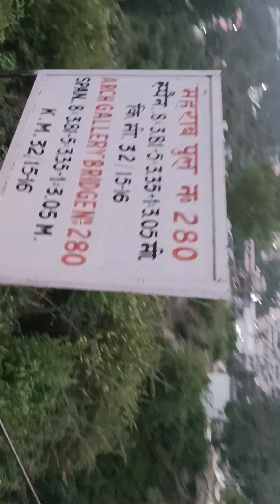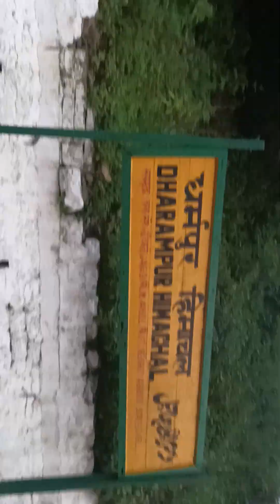shimla to manali tour.. please like And subscribe..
Best stops along Shimla to Manali drive. The top stops along the way from Shimla to Manali (with short detours) are Hadimba Devi Temple, The mall, and Rock Garden of Chandigarh. Other popular stops include Solang Nala, Gurudwara Sahib Manikaran, and Shri Hanuman Mandir Jakhoo.